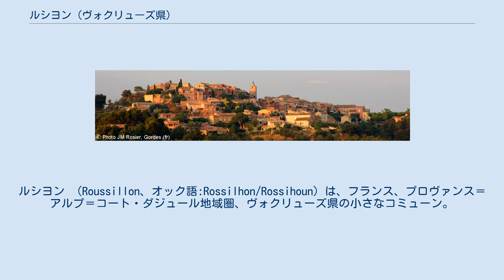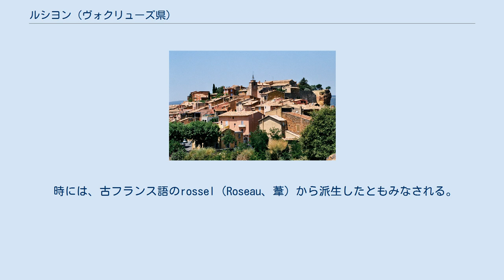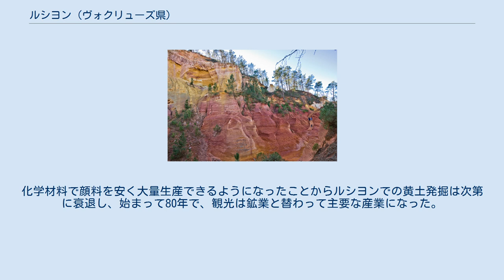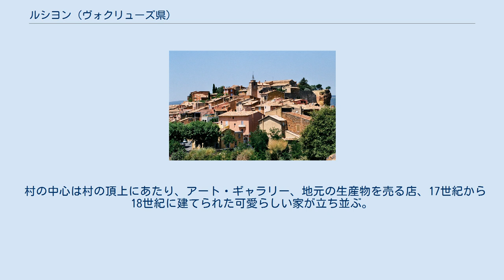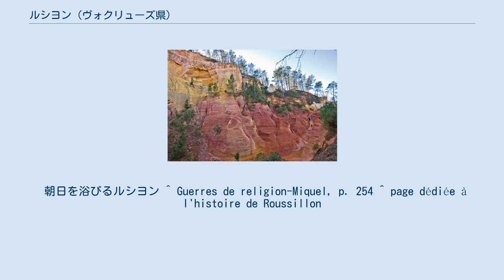ルシヨン (ヴォクリューズ県)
ルシヨン （Roussillon、オック語:Rossilhon/Rossihoun）は、フランス、プロヴァンス＝アルプ＝コート・ダジュール地域圏、ヴォクリューズ県の小さなコミューン。
そそり立つ黄土の岩肌の上に村がある風景で知られている。
フランスの最も美しい村に選ばれている。
1942年から1945年まで、ナチス・ドイツに追われる身であったサミュエル・ベケットが潜伏していた。
 ルシヨンの典型的な黄土 リュベロン谷の北側に位置する。
北をジュカス、サン＝サトゥルナン＝レ＝アプト、西をゴルド、ゴルト、東をガルガス、南をボンニューの各コミューン、そして国道100号線と接している。
 アヴィニョンまでTGVで移動。
アヴィニョンのバス・ターミナルからアプト行きに乗って約1時間20分。
 ルシヨンは黄土が豊富で、かつては数多くの採掘場があった。
黄土の奇岩は、ほとんどがかつて人の手で削られてできたものである。
 2つの小川が流れており、コミューンの北にあるイメルグ川と、東の端にあるウルバヌ川が重要である。
しかしながら四季に応じて他の川も流れる。
これは土地固有の起伏がつくられたことが関与している。
 アレッポマツ、フランス海岸マツ、ヨーロッパアカマツがとりわけこの地方に生えている。
高原に到達すると今ではシロカシとウバメガシといった別種が生えている。
まれにギンドロが生えている（マルセイユへの道がある谷の下）。
 伝統として、ブドウと穀物も生産されている。
 教会の鐘楼 ルシヨンという地名は、接尾詞の-one が、ラテン語の人名ルスキリウス（Ruscilius、またはRoscilius、場合によってはRusticelius）についた形態をとり、創設者の名を冠したガロ＝ロマン人の領域であったことを示している。
 時には、古フランス語のrossel（Roseau、葦）から派生したともみなされる。
 987年、ルシヨンにはカストルムがあった。
 989年にはロッシッリョーヌ（Rossillione）と呼ばれた。
 アグー家、ヴァン家、さらにフランス革命までイル家が領主となった。
 シャルル9世は、フランス遠征（fr、1564年-1566年）の際に村を通過した。
この時には、アンジュー公アンリ（のちのアンリ3世）、アンリ・ド・ナヴァール、ブルボン枢機卿シャルル、ロレーヌ枢機卿シャルルら廷臣を連れていた。
 この時代のコミューンの経済活動は土壌の恵み、すなわち黄土を中心としたものだった。
 18世紀、需要の増加と共に、織物業の鍛錬と現代化、そして技術の多様性と現代化が見られるようになった。
そして染色の需要、黄土の開発にもルシヨンの強さが増した。
黄土から黄色、赤といった顔料が作られ、これらの職業と工場はいくつものコミューンに広がって分散した。
ルシヨンに加え、ヴィラール（fr）、ガルガス（fr）、リュストレル（fr）、ギニャック（fr）が知られるようになった。
 20世紀、採掘を現代化する方法がとられた。
採算がとれる鉱脈を見いだし、徐々に鉱山全てを閉鎖していくことが可能だった。
化学材料で顔料を安く大量生産できるようになったことからルシヨンでの黄土発掘は次第に衰退し、始まって80年で、観光は鉱業と替わって主要な産業になった。
 観光業がルシヨン第一の産業である。
ホテル、宿泊所、シャンブル・ドット（民宿）、キャンプ場、乗馬センターがある。
また、農業も行われている（ブドウ、果物、キノコなど）。
いくつもの地ワインで知られ、AOCワインのコート＝デュ＝ヴァントー（"Côtes-du-Ventoux"）が生産されている。
. ルシヨンはゴルドの次に、リュベロン山地（fr）で2番目の『フランスの最も美しい村』に選ばれた。
そのさらに良いルシヨンを発見する方法は、東から日に照らされる朝にサン＝サトゥルナン＝レ＝アプトから出発するルートである。
その眺めは魔法のようであり、村は険しい丘の頂上から現れる。
その赤い色合いは太陽に照らされてより鮮明となる。
グルトからのルートでは、黄土の中に含まれる赤い要素が松林の真ん中で薄くなる。
いくつもの駐車場が、コミューンのはずれで許可されている（村の中心部では自動車の数が制限されているため）。
 村の中心は村の頂上にあたり、アート・ギャラリー、地元の生産物を売る店、17世紀から18世紀に建てられた可愛らしい家が立ち並ぶ。
ルシヨンの家は、総じて赤からオレンジ色である。
これ...